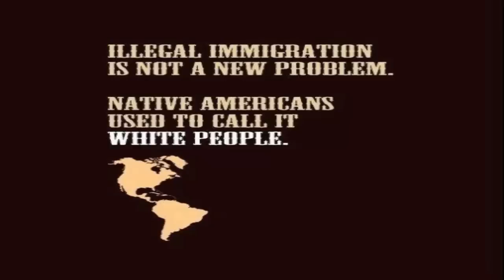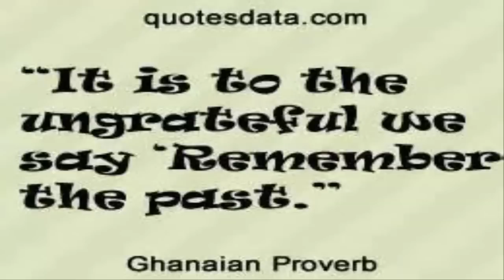Ka'bu Ma'at Kheru,Running African,Arise Africans.6.7.15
Maroons in Jamaica.Slave wreck found.Prime Eye from Ghana.Fifa.